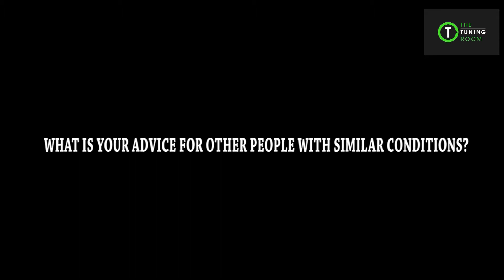GB AGE GROUP SWIMMER CHRONIC FATIGUE FIXED FROM CHIROPRACTIC